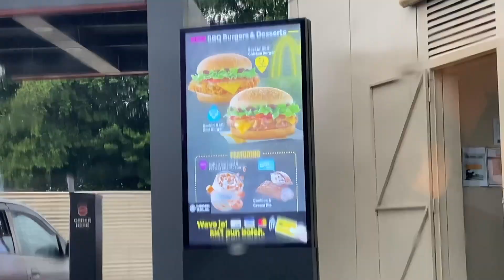MCD ROCKIN' BBQ BURGER, betul ke sedap?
McD Rockin' BBQ Burger ada yang chicken dan juga beef. Ramai juga cakap sedap.. ye ke?

MOH LER FOLLOW SOCMED AKU YANG SENDU

✔️ Inshot & KineMaster/Power Director bundle.

✔️ Picsart.